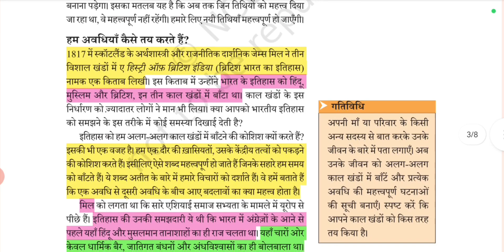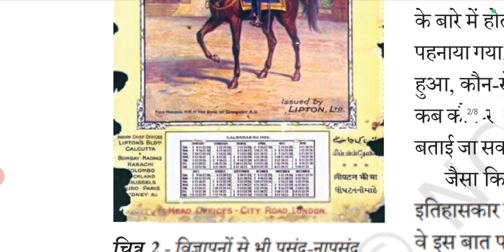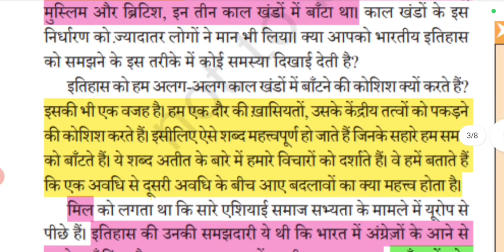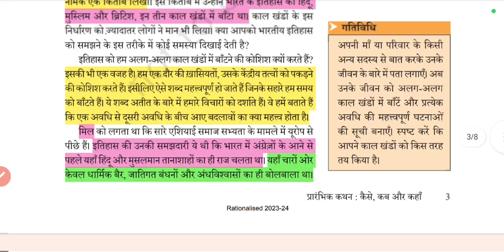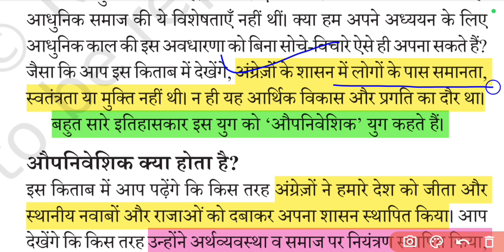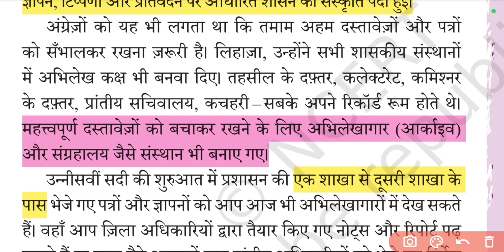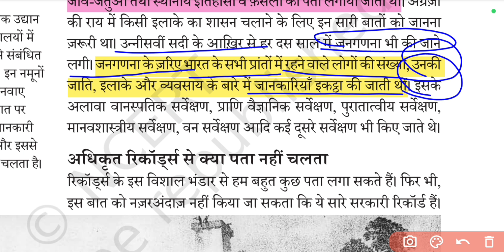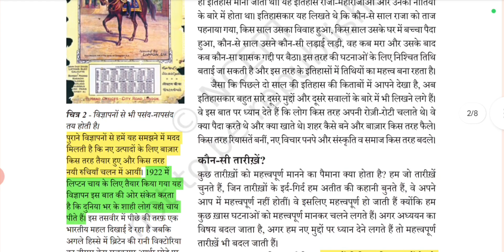CTET NCERT HISTORY CLASS 19💥THEORY + PYQ💥CTET PAPER 2 SST | CTET SST BY S.P. SIR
For Paid Notes

ctet sst
ctet sst Pedagogy
ctet